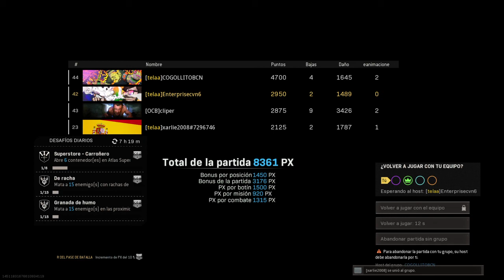Call of Duty®: Modern Warfare®_NO PARAN LAS VICTORIAS EN ALCATRAS